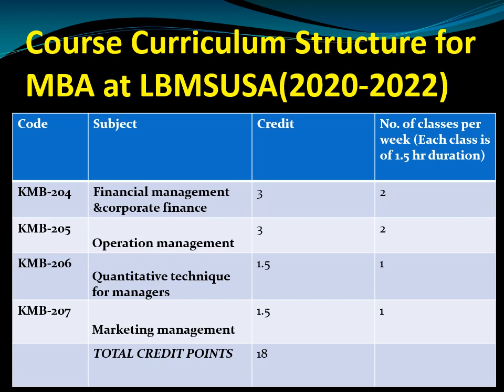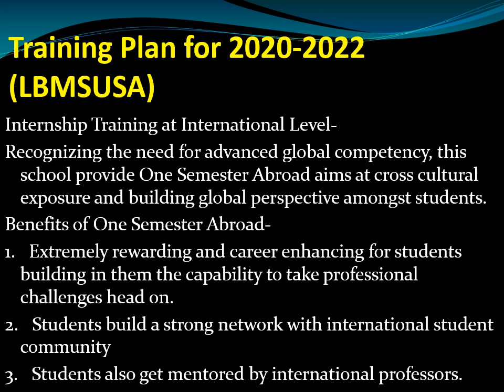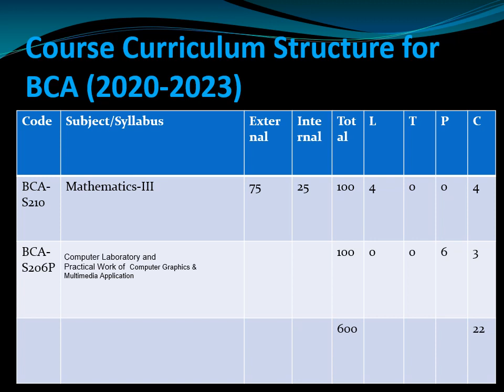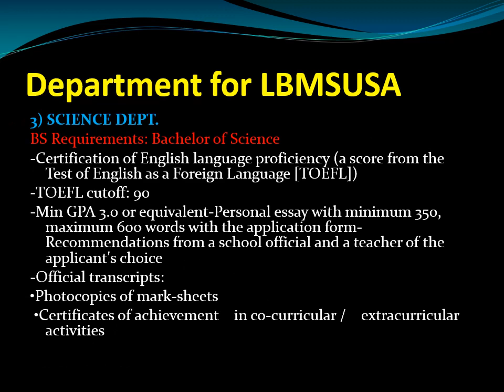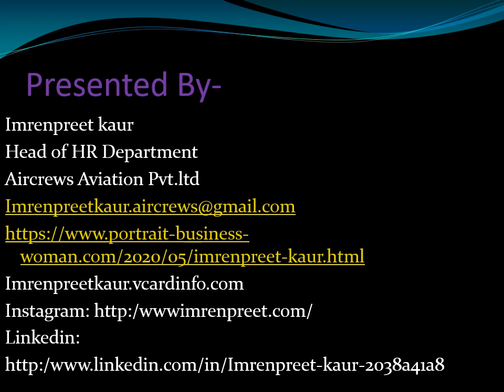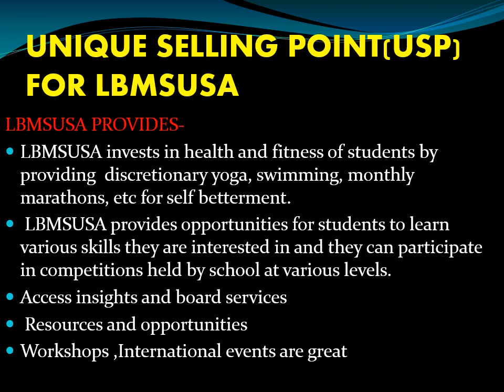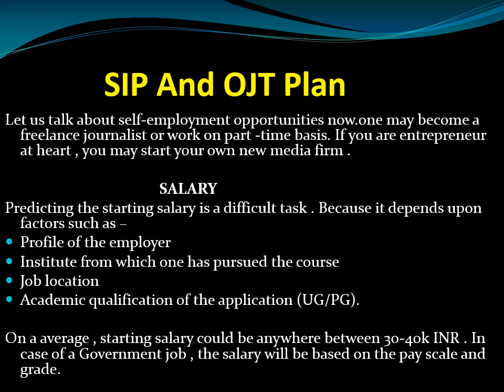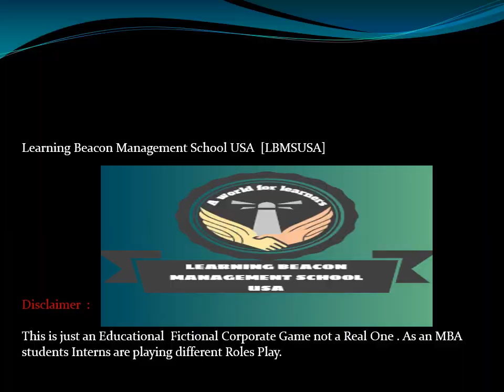Learning Beacon Management School USA